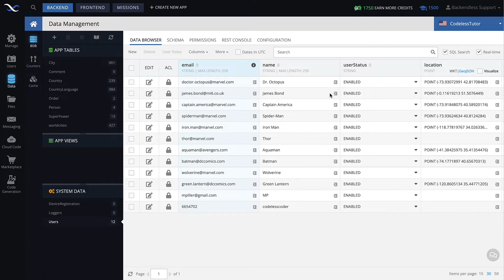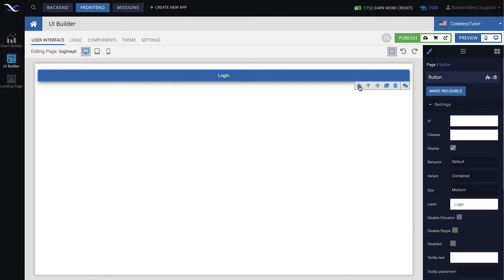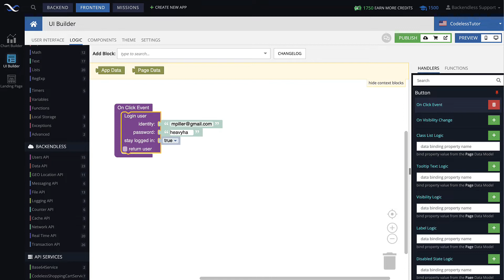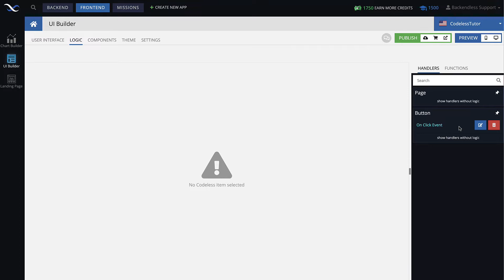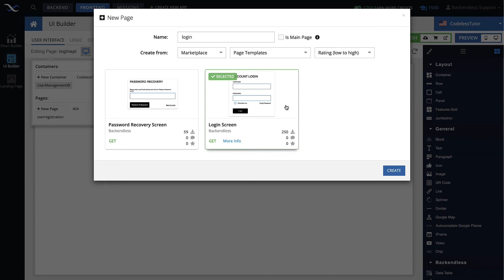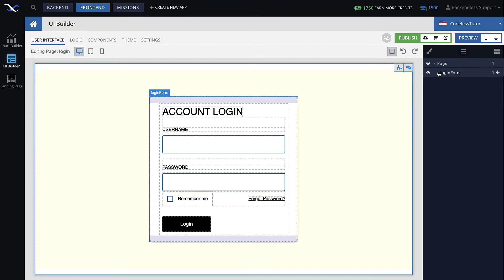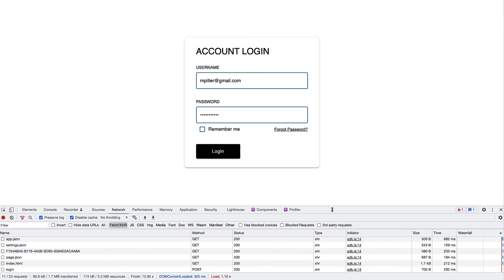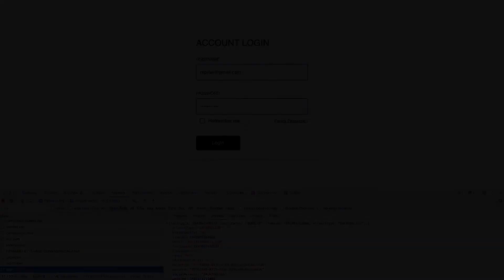Basic User Login API | User Management Course | Pt. 10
Learn about the Basic User Login API and see a demo of the API in action.

Backendless Login APIs are available for REST, Codeless, and for Flutter, .NET, JavaScript, Android (Java) and iOS SDKs.

This video is part 10 of the Backendless User Management Training Course. Start with Backendless for free today to follow along with this course